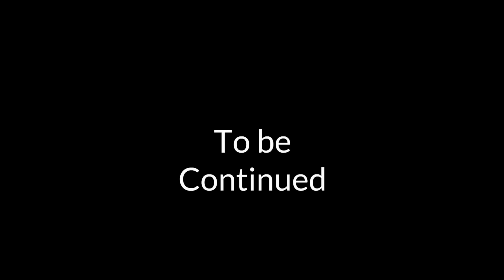Bradley Part 207:Intruder Alert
When cherry-chan breaks Into the HQ.   for the spies of detectives crew's special drives along with their confidential files and drives. the crew must team up One By One to stop her before she escapes.